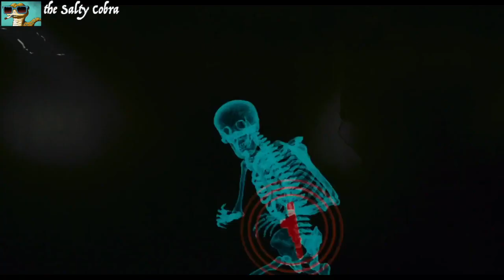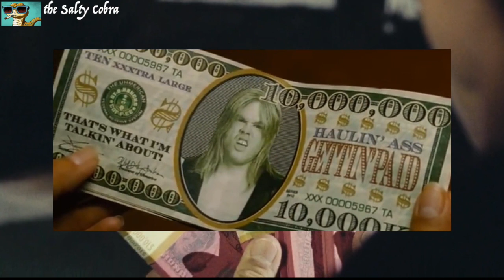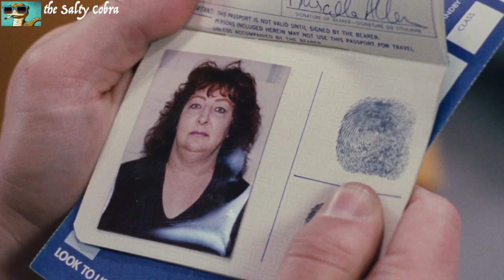Everything Wrong, Funny & Stupid about TOTAL RECALL (1990)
Everything Wrong, Funny & Stupid about TOTAL RECALL (1990) : A parody video including funny recap, commentary, reaction, and plot holes.

Yes, it's "Everything Wrong with..." but it's not CinemaSins (though this channel was inspired by it, as well as Honest Trailers, Mystery Science Theater 3000 / MST3000, Your Movie Sucks / YMS, and others).

Credits:
“Total Recall” (Tri-Star Pictures, 1990)

It not an upload of TOTAL RECALL, but only uses short, heavily-edited clips, most of which are narrated over or dubbed over. Please watch the full video to verify that the short clips have been heavily edited beyond its original form and used to produce transformative content, and thus clearly fall under Fair Use, which means that my usage of the clips does not require the copyright holder's permission.